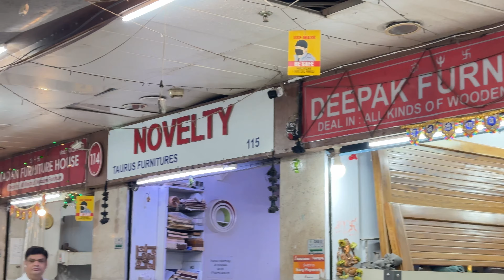Sunday with Family ✨| Furniture shopping & south Indian food 🎀🍛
In this video, we'll walk you through:
- which market to shop from
- the items i got
-  south indian lunch with family

Thepratibhagirdhar

panchkuian furniture market

Copyright:-
Everything you see on this video was created by me (Pratibha Girdhar) unless otherwise stated.